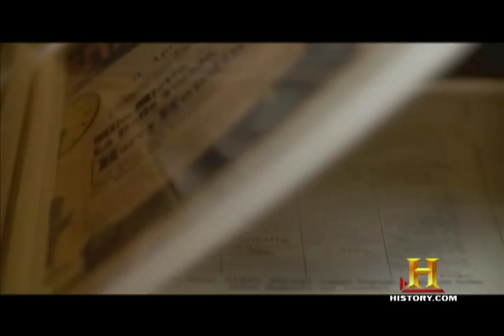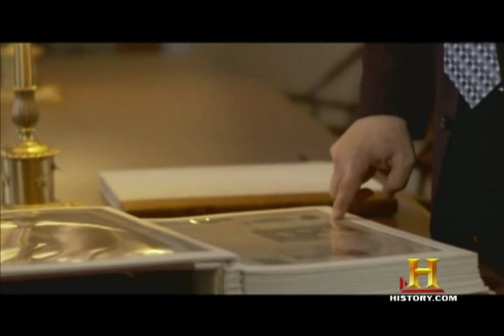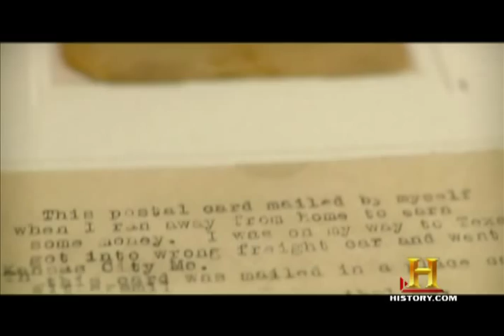Magical Momentos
The future "Genius of Escape Who Will Startle and Amaze" ran away from home when he was 12 years old. A postcard from "Your truant son, Ehrich Weiss," to the mother he adored is the earliest example of Harry Houdini's handwriting at the Library of Congress. Houdini was born Ehrich Weisz in Budapest, Hungary, on March 24, 1874. Throughout his life, the man who became the famed Harry Houdini fervently explored the history and practice of the illusion arts. He kept record of his own career with equal passion, and, ever the self-promoter, maintained scrapbooks of all of his promotional advertising, replete with photographs, postcards, posters, playbills and news clippings. He willed his entire collection to the Library of Congress. His autobiographical scrapbooks have posed a serious conservation challenge. His keepsakes were glued to the acidic pages of cheap, store-bought scrapbooks. In order to preserve the items, the items were removed, treated and housed in appropriate archival storage.